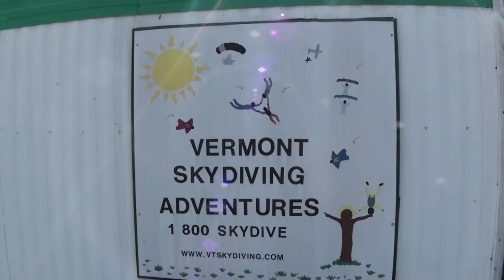Erin Antonioli - Skydives at Vermont Skydiving Adventures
Erin Antonioli - Having a blast jumping out of a perfectly good airplane!